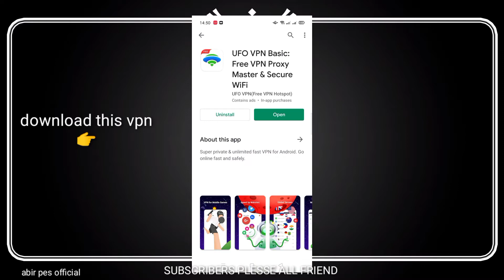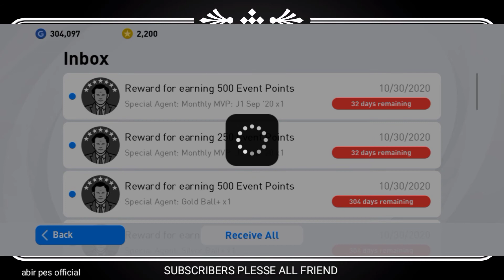Extra Club Coins, Featured Players & Rewards | PES 2021 MOBILE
How to Extra Club Coins, Featured player & Reward Pes 2021 Mobile.Extra Club Coins Free by pes 2021 mobile.
How to get j.league challenge in pes 2021.pes 2021 j.league challenge how to get free coins in pes 2021.finnaly done free coins in pes 2021.And special E Free Featured player pes 2021.